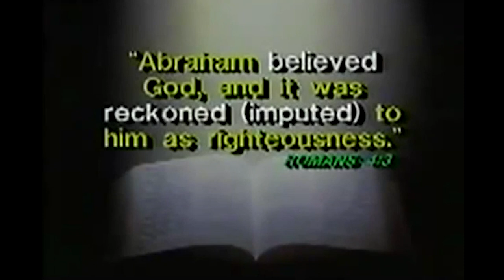How to be saved - John Ankerberg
John Ankerberg - How are we saved.